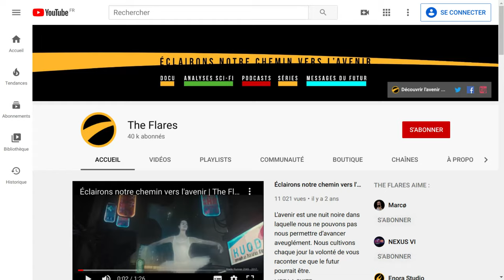Critique du livre "Intelligence Artificielle : L’ultime révolution" de Gaëtan Selle de "The Flares"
Critique du livre de Gaëtan Selle "Intelligence Artificielle : L’ultime révolution. Vers la prospérité ou l’extinction"
Gaëtan Selle est auteur/réalisateur/producteur et co-fondateur de “The Flares”, site internet et chaîne YouTube:

[1]
VIII Summer School for advanced studies in Multimodal Information Retrieval, Invited talk, "ERMITES 2013", 24-26 september 2013, Ile de Porquerolles, Var, France
[ERMITES 2013] - Scaled Audiovisual Information Retrieval
Désolé, j'aimerais bien vous fournir les actes de la conférence mais les urls du Pr Glotin ne fonctionnent pas très bien.
En outre, le Pr Glotin a l'étonnante tendance à renommer plusieurs fois différemment le même évènement, ce qui ne facilite pas le travail de référencement et de citation.

[2] J'arrive pas à retrouver le nom de ce chercheur et les références de ce travail. Parce que je n'arrive pas à récupérer les Actes du dit colloque. Cf [1]

Bon, c'est pas très sérieux de donner un article wiki comme source. Mais sur un concept aussi large et vieux, si vous ne connaissez pas le théorème de Nyquist-Shannon, autant commencer par ce résumé.

[5]
Wang, Y., Liu, D., & Wang, Y. (2003). Discovering the capacity of human memory. Brain and Mind, 4(2), 189-198.
Zacks, R. T., Hasher, L., & Li, K. Z. (2000). Human memory.

Les articles que j'ai reviewé pour la revue scientifique à comité de lecture "Ecological informatics":